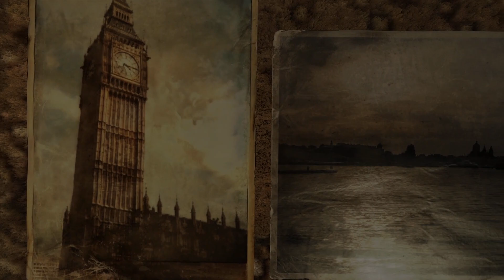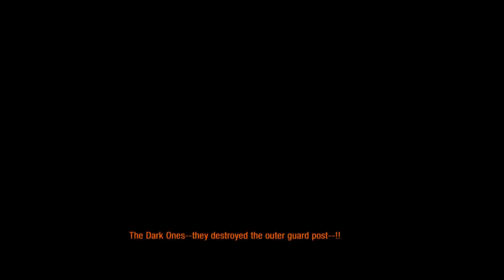Metro 2033 Ep 1: Exhibition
After the world was devastated by nuclear bombardments a handful of survivors took refuge in the Moscow underground. This is the story of Artyom who, after one fateful event, must warn the remnants of man of a terrible threat. The Dark Ones